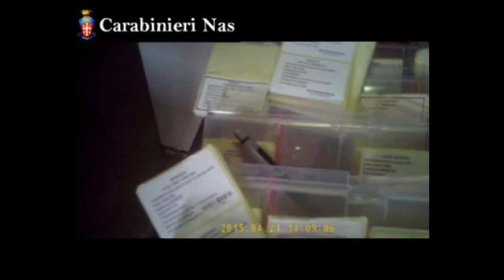Nas sequestrano laboratorio clandestino alimentare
I carabinieri del Nas di Pescara hanno sequestrato un laboratorio alimentare clandestino nella Marsica. Sequetrati oltre 15 tonnellate di alimenti in pessimo stato di conservazione